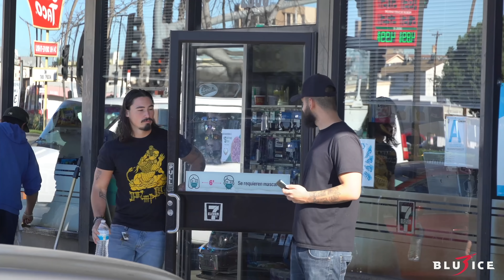The Best Prank Videos With Crazy Reactions | Blu3ice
This is the best prank videos of winter 2022. I have chosen those that have crazy reactions.

If you guys Like what you see, make sure to Subscribe with the bell notifications on, Comment your favorite part of the video or what you guys want to see, and Share this with your friends and family members!